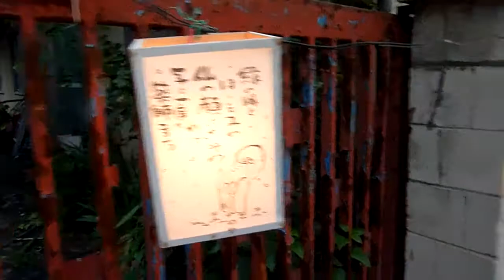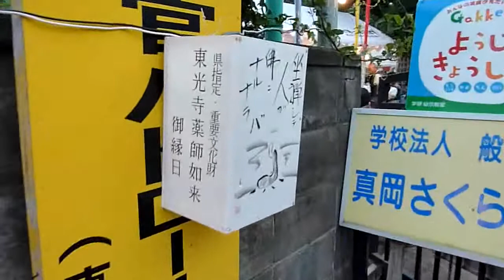第十回薬師まち 2010.7.3 3/4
平成２２年７月３日(土)　田町地内般若寺境内にて　真岡市議会議員 佐藤和夫撮影